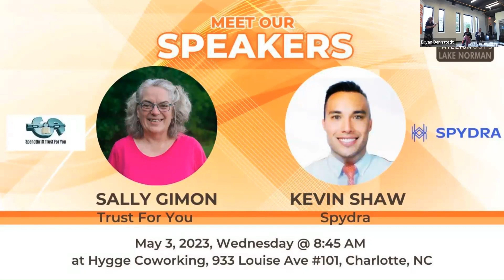The Trust Is You Presentation 5/3/2023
Legally defer Capital Gains, Interest Income, Dividend Income, Rent Rolls, and Royalties with a Spendthrift Trust, become judgment proof, and have complete privacy.